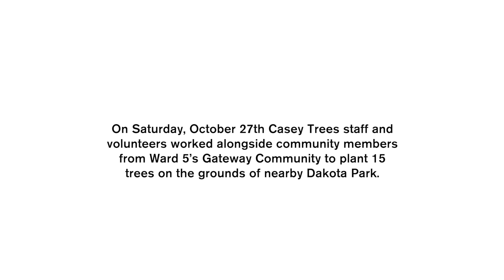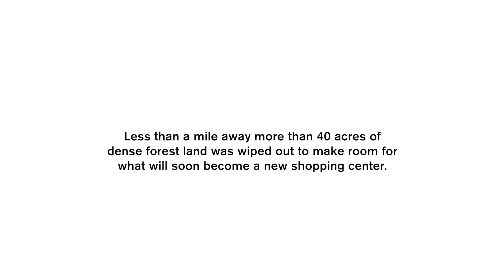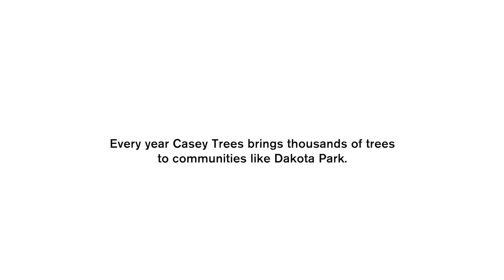Dakota Park - A Story of Community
Documenting Casey Trees' work in the Dakota Park neighborhood in DC - how a little hard work and generosity can truly transform a community.

Casey Trees is dedicated to restoring Washington, DC's tree canopy, but we can't do it without your help.

"Zest" by basematic (feat. urmymuse)